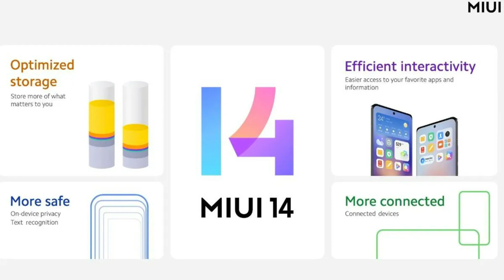Bgmi zombie mode ,honor play 50 plus , galaxy m44 5g ,OnePlus Watch 2